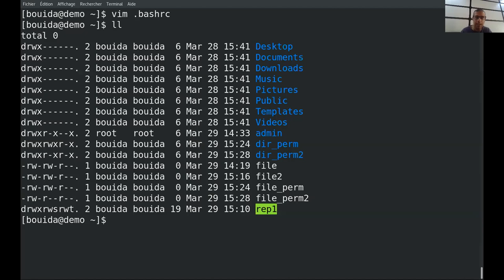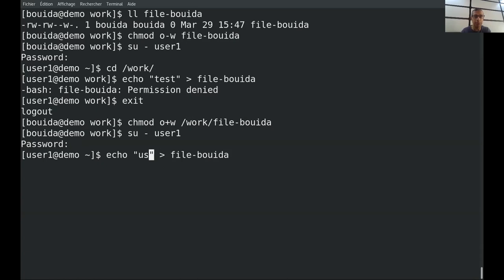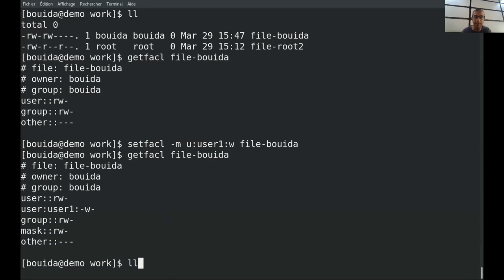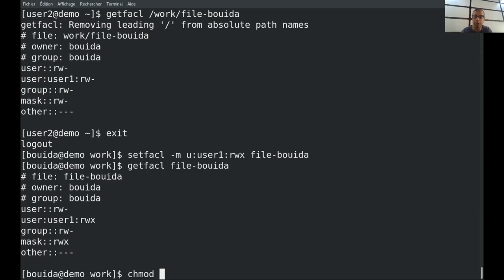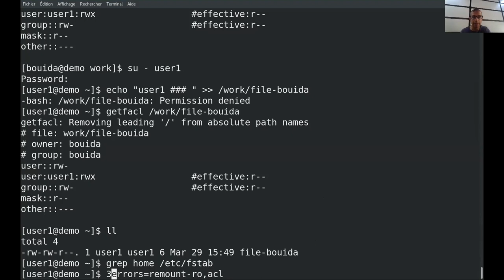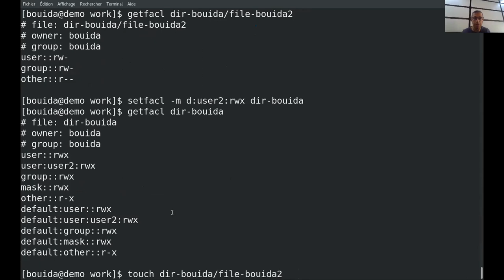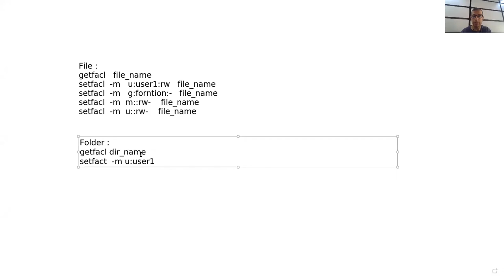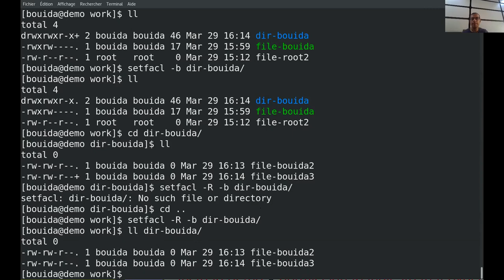Linux from Zero Course 3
ACL (access controles list)